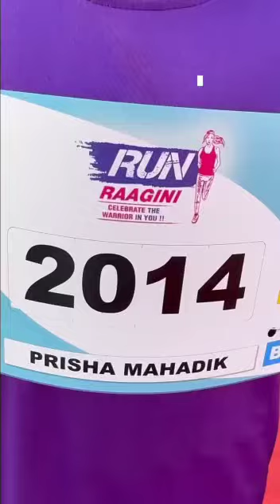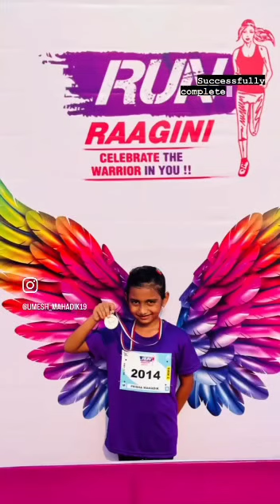April 23, 2023